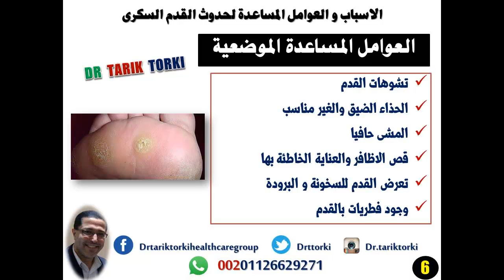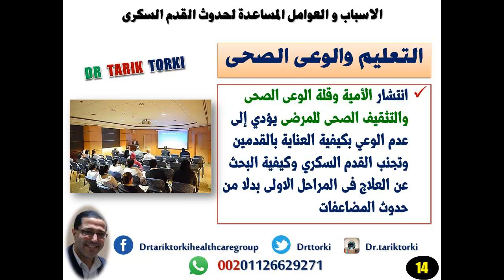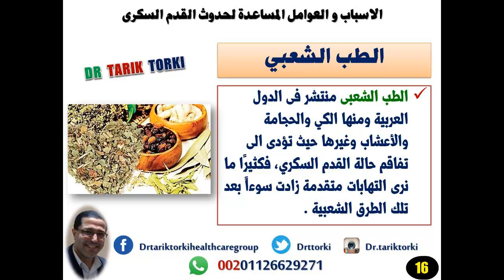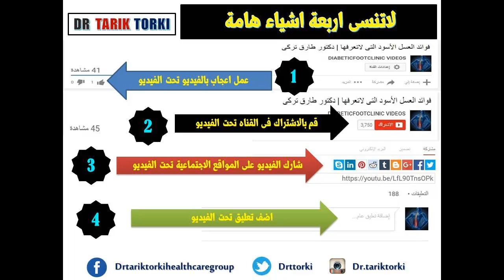اسباب حدوث القدم السكرى - الاسباب والعوامل المساعدة لحدوث القدم السكرى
اسباب حدوث القدم السكرى - الاسباب والعوامل المساعدة لحدوث القدم السكرى | الدكتور طارق تركى
دورة مجانية فى طرق الوقاية والحماية والعناية بالقدم السكرى - الدرس السابع

يمكنك متابعتنا على مواقع التواصل الاجتماعى
حالات الإصابة بقرحة القدم_السكري في العالم تقدر بنحو 4 ملايين حالة سنويا، وأن هناك حالة بتر للأطراف تحدث كل 30 ثانية في العالم وأن 80 % من تلك الحالات تسبقها إصابة بقرحة القدم السكري. وتختلف نسبة الإصابة بين الدول، فبينما تبلغ نحو 4% في الدول المتقدمة، فإنها قد تبلغ عشرة أضعاف ذلك في الدول النامية
القدم من أكثر أجزاء الجسم عرضة للإصابات حتى في الأشخاص الطبيعيين وذلك لعدة عوامل و اسباب
يمكنك ايضا مشاهدة هذه الفيديوهات عن القدم السكرى

لاتبخل على غيرك بهذه المعلومات
كلمات البحث :
القدم السكرى ,
القدم السكرية ,
 قدم مريض السكر ,
جدم سكرى ,
 جدم مريض السكر ,
 الجدم السكرية ,
 الجدم السكرى ,
 المفهوم العلمى للقدم السكرى ,
 ماذا تعرف عن القدم السكرى ,
 ماذا يعنى القدم السكرى ,
تعريف القدم السكرى ,
 ماهو القدم السكرى ,
 اية هو القدم السكرى ,
يعنى اية قدم سكرى ,
 مين عارف القدم السكرى ,
 معلومات عن القدم السكرى ,
 نصائح عن القدم السكرى
,معنى القدم السكرى ,
معنى القدم السكرية ,
يعنى اية جدم سكرى ,
يعنى اية قدم سكرية ,
ما المقصود بالقدم السكرى ,
ماذا يقصد بالقدم السكرى ,
علاج القدم السكرية بالاعشاب,
علاج القدم السكري بالعسل,
علاج قرحة القدم السكرى,
القدم السكري والغرغرينا,
علاج تورم القدم السكري,
بتر القدم السكري,
القدم السكرية المتورمة,
علاج القدم السكري بالطب النبوي,
القدم السكرى اسرار ,
القدم السكرى بالصور ,
مراحل القدم السكرى ,
المراحل التى تمر بها القدم السكرى ,
مراحل تدهور القدم السكرى ,
مراحل حدوث القدم السكرى ,
مراحل قدم مريض السكر ,
 مراحل حدوث قدم مريض السكر ,
 مراحل تدهور قدم مريض السكر ,
تأثير السكر على القدم ,
 تأثير السكر على قدم مرضى السكر,
 الاسباب و العوامل المساعدة لحدوث القدم السكرى ,
 لماذا القدم بالذات اكثرعرضة للاصابة  عند مرضى السكر ,
 مريض السكر أكثر عرضة للمشاكل الخطيرة بالقدم ,
قدم مريض السكر اكثر عرضة للمشاكل ,
لماذا تصاب قدم مريض السكر بالقدم السكرى ,
اسباب فشل علاج القدم السكرى ,
اسباب فشل علاج قدم مريض السكر ,
اسباب فشل العلاج عند مرضى السكر ,
 اسباب فشل العلاج للقدم السكرى ,
اسباب القدم السكرى ,
اسباب حدوث القدم السكرى ,
اسباب مشاكل القدم لمريض السكر ,
العوامل المسببة للقدم السكرى ,
سبب حدوث القدم السكرى ,
ميكانيكية حدوث القدم السكرى ,
حدوث القدم السكرى ,
كيف يحدث القدم السكرى ,
طريقة حدوث القدم السكرى ,
تأثير السكر على الاعصاب الحسية الطرفية ,
تأثير السكر على الاعصاب الحركية الطرفية ,
تأثير السكر على الجلد ,
تأثير السكر على الجهاز العصبى اللاارادى ,
تأثير السكر على الجهاز العصبى السمبتاوى ,
دورة عن القدم السكرى ,